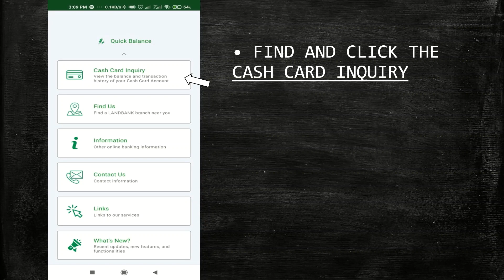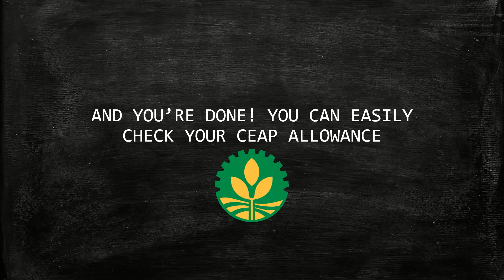How to Check your Cash Card Balance (Landbank)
This video is for CYSDO CEAP Beneficiaries